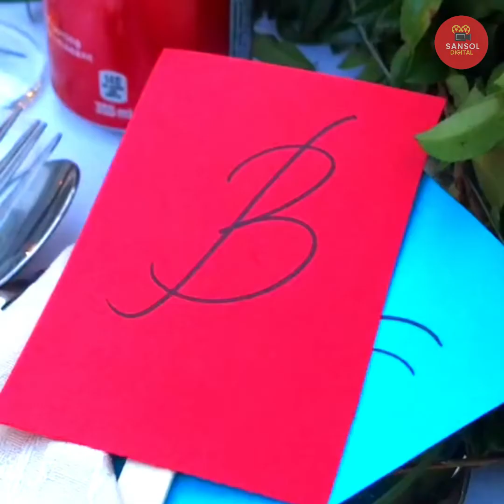iman mizari daughter of shireen mizari wedding full video